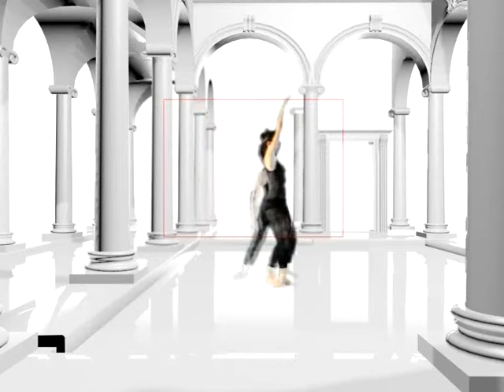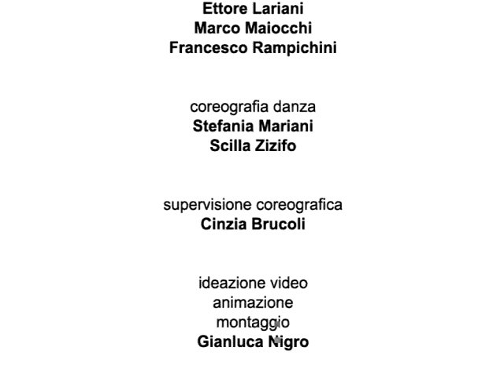U.V.A. - Acousmetric Dance